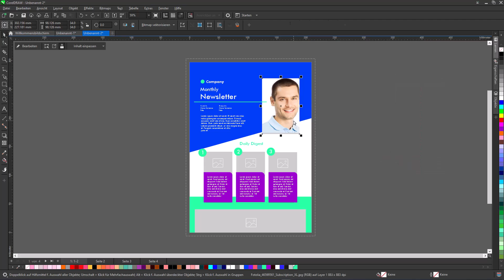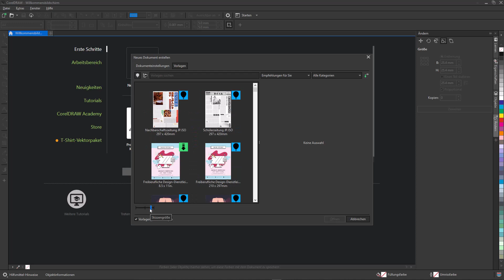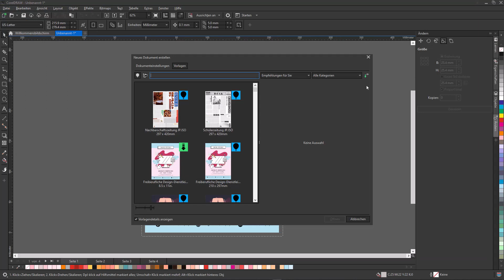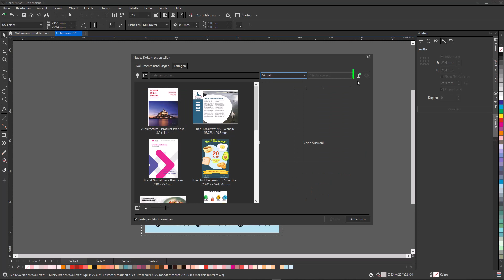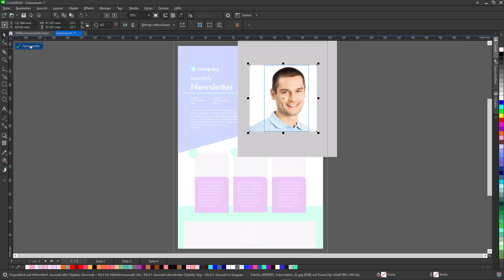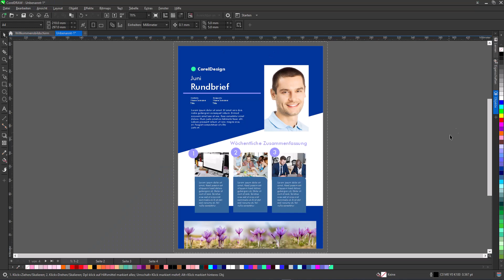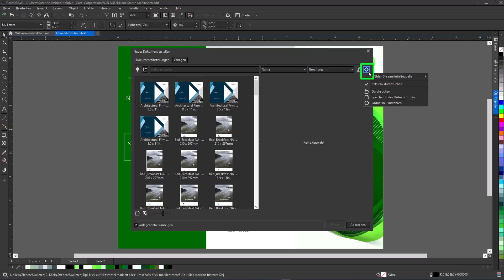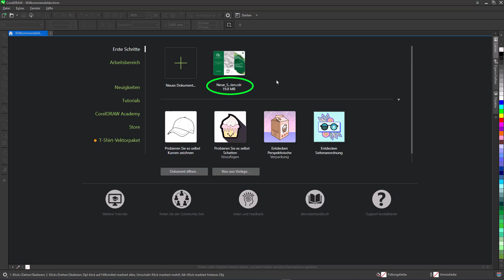Die neuen Cloud Templates in CorelDRAW März 2023 für Windows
Lust auf Inspiration? Mit rund 200 Cloud-Templates hat die CorelDRAW Graphics Suite für Windows aus vielen verschiedenen Themengebieten die passende Vorlage parat – einfach ausprobieren!